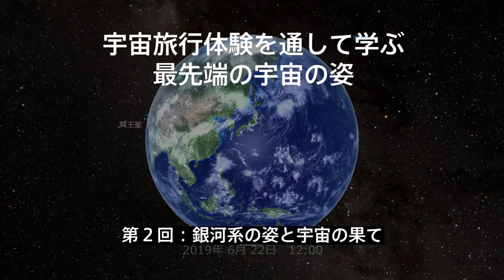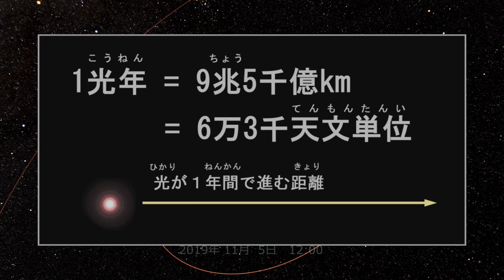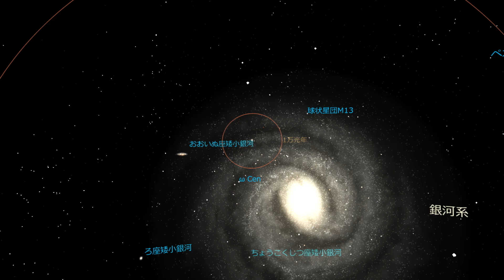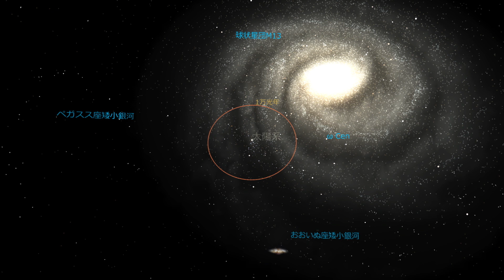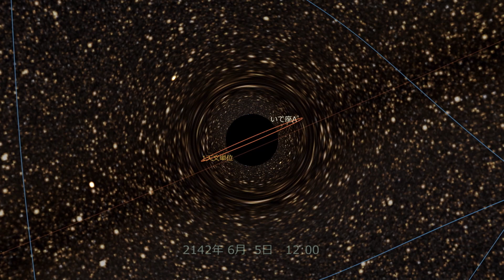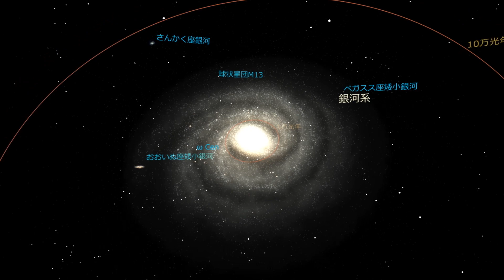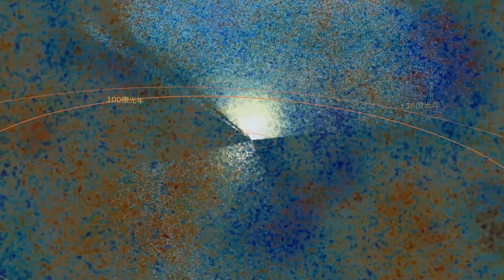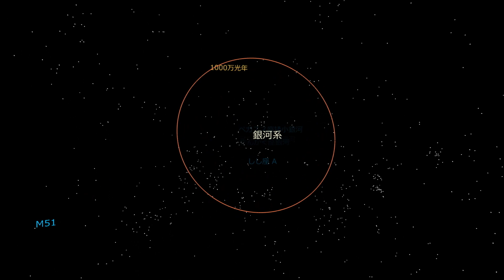宇宙旅行体験を通して学ぶ最先端の宇宙の姿 第２回 銀河系の姿と宇宙の果て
東京都市大学 知識工学部 自然科学科
津村 耕司 准教授

国立天文台の４次元宇宙ソフトMitakaを用いて、地球から出発し、太陽系、銀河系、宇宙の果てと宇宙旅行の模擬体験をすることを通して、最先端の天文学について学びます

開催団体：東京都市大学

せたがやeカレッジは、世田谷区内６大学（国士舘大学・駒澤大学・昭和女子大学・成城大学・東京都市大学・東京農業大学）と区教育委員会が、共同で運営する生涯学習Webサイトです。大学、そして教育委員会の特色あるコンテンツを配信しています。